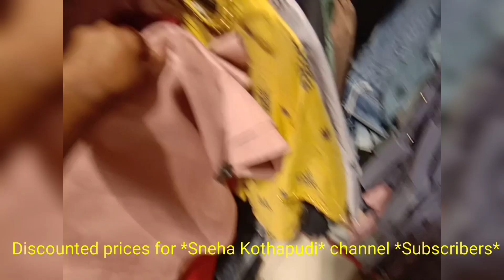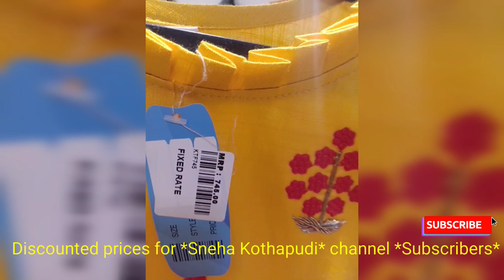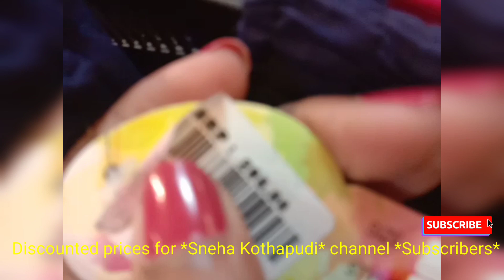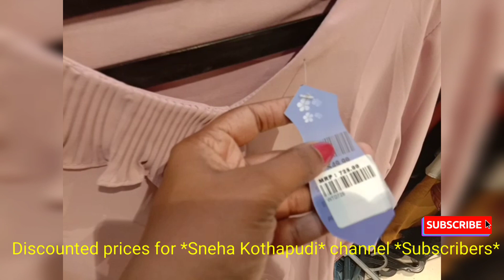AMEERPET STREET SHOPPING | KOTHAPUDI SNEHA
I upload videos Monday to Friday.

Will catch you all in my next video

Sneha Kothapudi.
HOMEMADE
NATURAL
EASY SKIN CARE
NATURAL MAKEUP LOOK
NUDE MAKEUP
NO MAKEUP MAKEUP LOOK
SNEHA KOTHAPUDI
KOTHAPUDI SNEHA
TELUGU YOUTUBE CHANNEL
TELUGU CONTENT